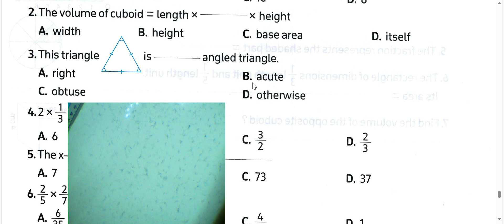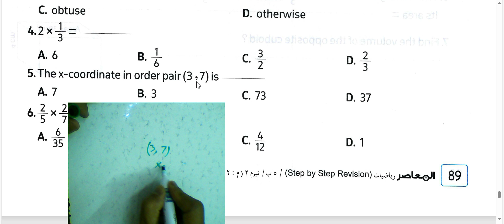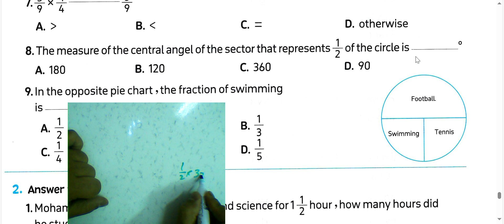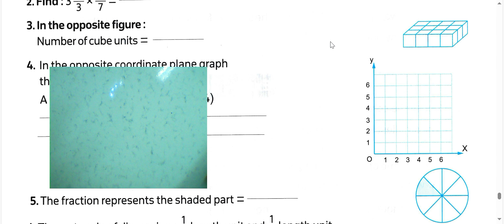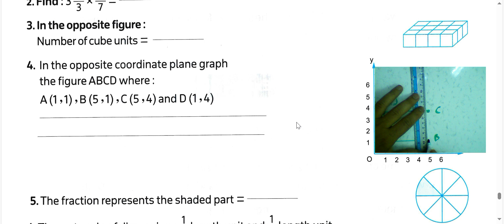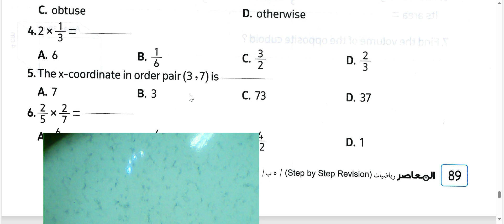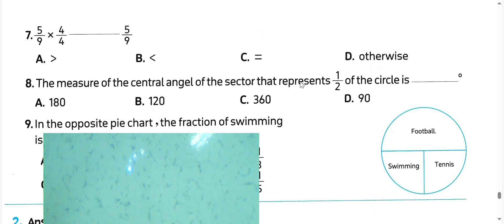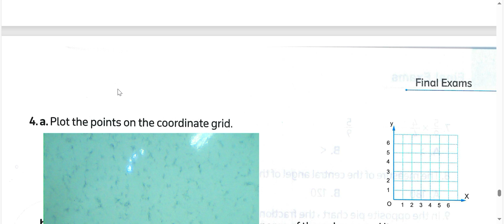VI|ماث خامس ابتدائي مراجعه نهائيه 🎉 المعاصر الصف الخامس الابتدائي الترم 2| 2025# MATH MODEL 20#